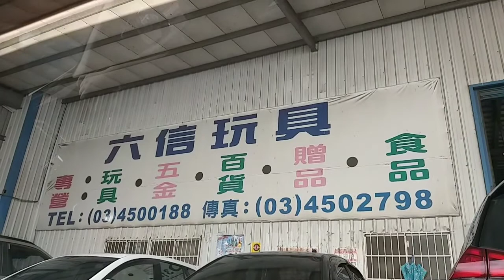Taiwan Family Vlog: TAIWAN TUNG FLOWERS FULL BLOOM 2021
~Yuan Family Vlogs ~
(FILIPINA-TAIWANESE)

Ni hao✋
Hi Guys😘
I am MAMA DANYMIE from Philippines, I'm Stay Home mom living in Taiwan with My Taiwanese Husband "PAPA ATER" and My Son "YUTING"..

We wanted to share a glimpse of our Simple Life in Taiwan.

/yuanfamilyvlogs/

🎶🎶MUSIC🎶🎶
YOUTUBE LIBRARY